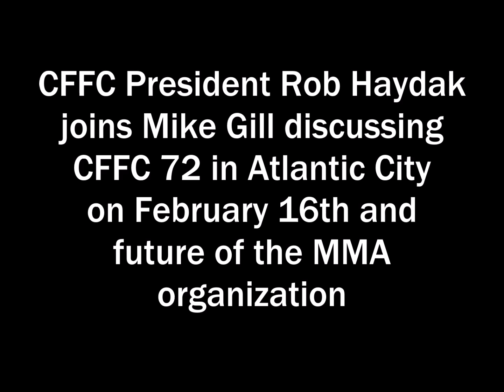CFFC President Rob Haydak discusses CFFC 72 in AC and future of the MMA organization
CFFC President Rob Haydak joins Mike Gill discussing CFFC 72 in Atlantic City on February 16th and future of the MMA organization